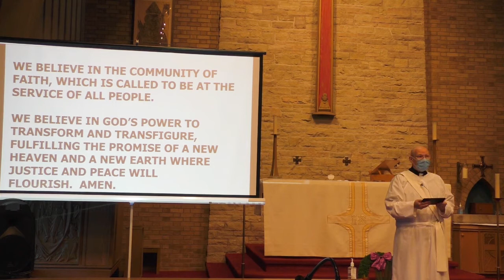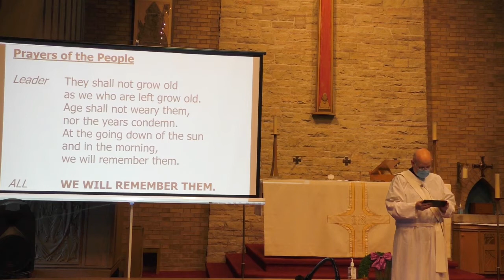Remembrance Sunday Worship Service 11 08 20